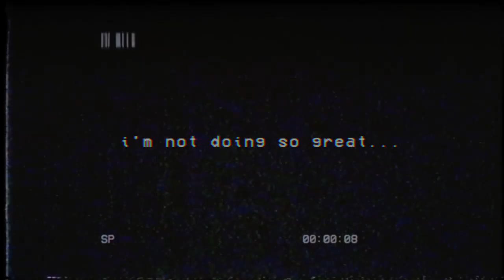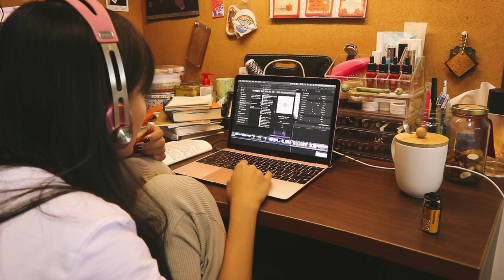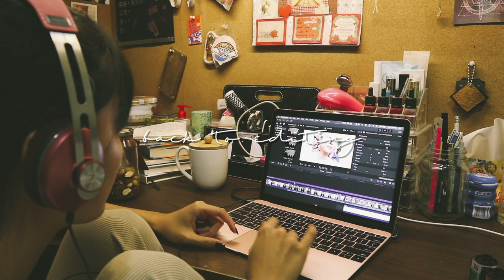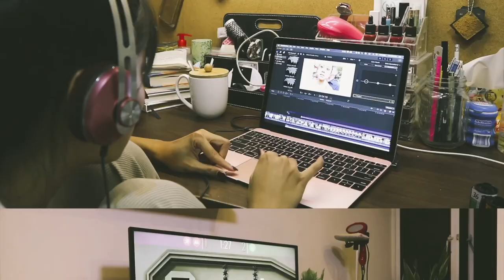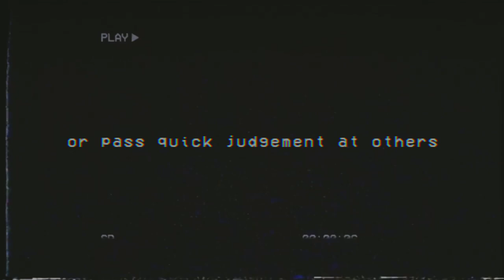realistic day in my circuit breaker quarantine life | trying to get myself out of a rut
Hope everyone’s hanging in there, I’m trying everyday, day by day, someday’s are harder than most, but hey, a little self-care and affirmation always helps :’) If you’re feeling lost, alone, unmotivated, upset at humanity - don’t beat yourself up over it (I sure did for more than a while), the world is hurting and we’re just trying to cope as best as we can with our resources. You’re not any less worthy just because you didn’t do something productive today, we all have our own processes and timelines. So chin up love, we’re all in this together and we’ve got each other’s backs, ya? Honestly, just taking a nice shower in the morning and putting on some nicer clothes has made all the difference for me. Try it!

To everyone on the frontlines, battling daily, we can only imagine the intensity and struggles you’re going through, THANK YOU, our heroes, for pouring your heart and soul’s work to fighting for us all, if only we could all be as brave and strong. Puts any of my “hardships” into perspective, really. Sending all my heart and support through this virtual space:’)

If you’re interested in getting a film camera, restocking on film or getting your rolls developed, please do check out FILEM and support a local business!

My previous employers, SGAG are amazing and are still making hilarious, creative content to tied us all through this CB period, please do support them too!

Vlog camera | Canon EOS M6, 15-45mm f3.5 |
Main camera | Canon 6D, 50mm f1.8 |